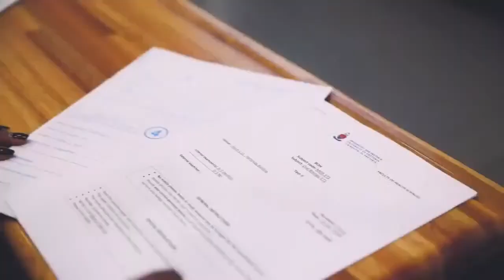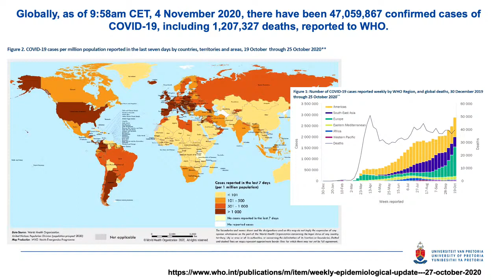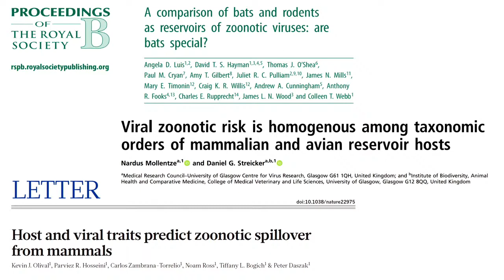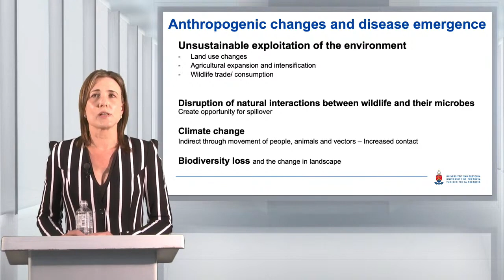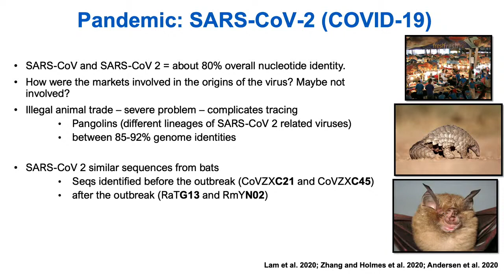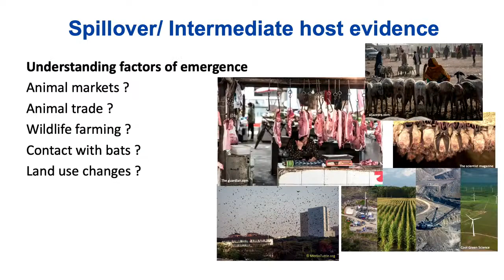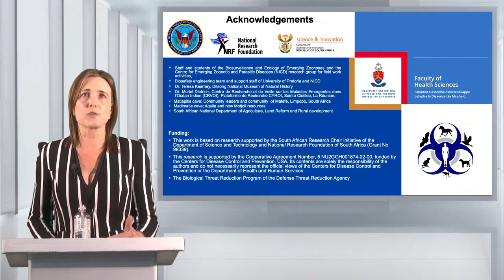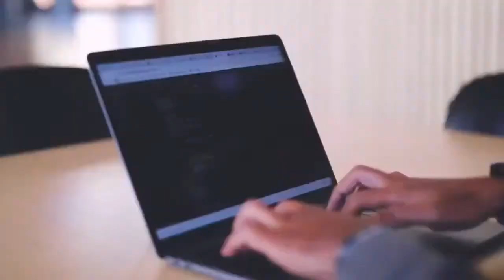UP 26th Expert Lecture Series by Prof Wanda Markotter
Prof Wanda Markotter, Director of the Centre for Viral Zoonoses, presented a lecture on whether wildlife biosurveillance can prevent future pandemics.